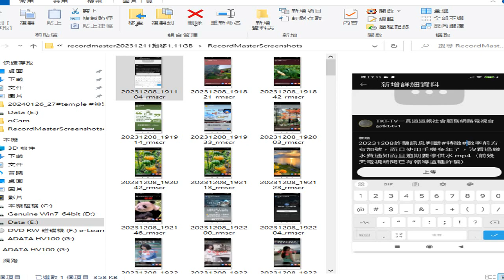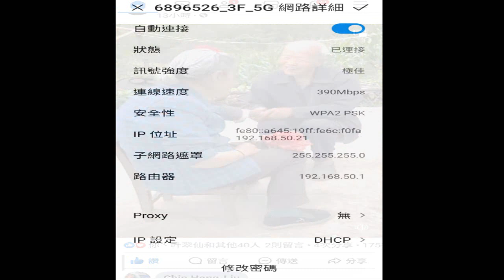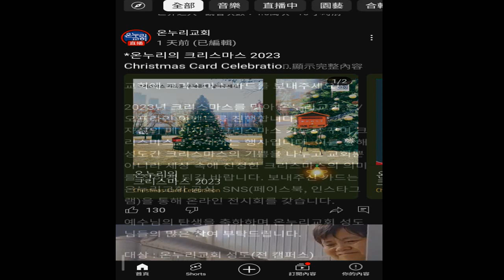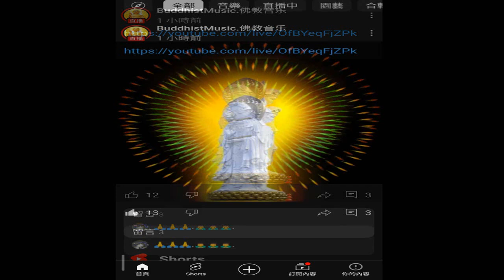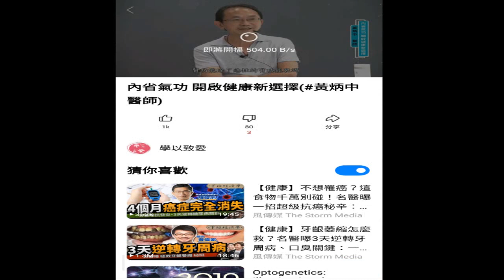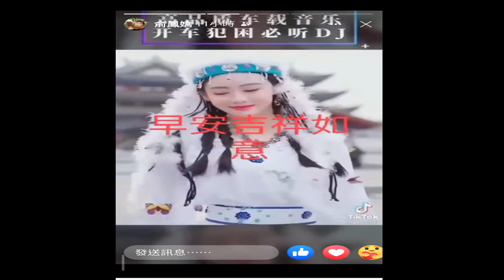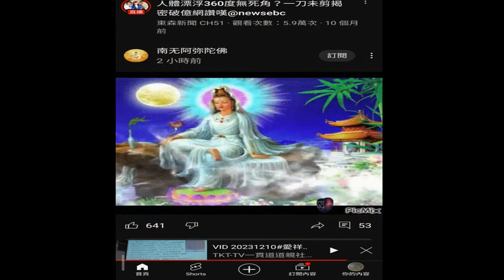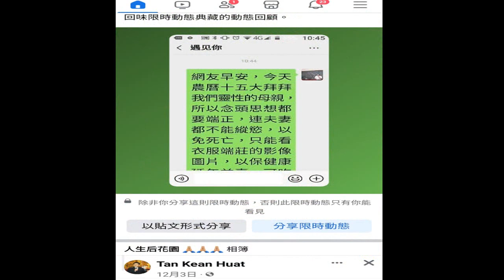圖片集 (含#台語諺語 YOUTUBE 影片取圖 附加#INTRODUCTION TO DAO.html先天大道簡介英文中文對照_#善書圖書館 網站分享 錄製_2024_01_30